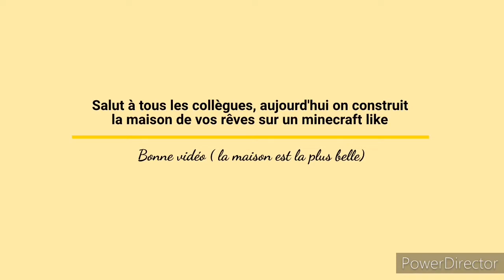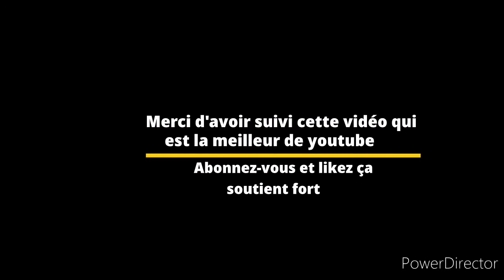ASMR multidéclencheurs sur un jeu mobile ( chuchotements, tapping, crackling) 👌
Salut à tous, on se retrouve pour cette première vidéo avec du chuchotements. Toute les infos sur le micro etc sont dans la vidéo. Je sais que le gameplay est pas fameux mais en même temps sur cette vidéo ce n'est pas le point central les petits potes. J'espère que ça vous aura plus et partagez aussi si ça vous plaît. Sur ceux merci et j'espère que vous avez passé une bonne journée 😉

Hi everyone, we'll meet for this first video with some whispers.  All the info on the microphone etc are in the video.  I know the gameplay is not great but at the same time on this video it is not the central point the little mates.  Hope this gets you more and share if you like too.  On those thanks and hope you had a good day😉